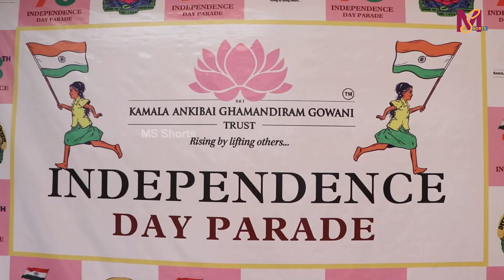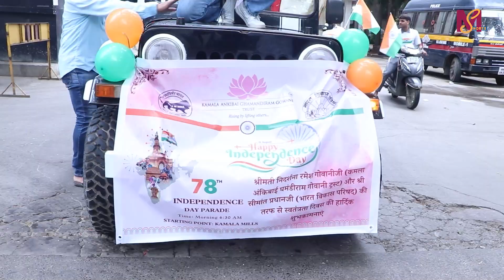Taha Shah,Tanisha Mukherjee Join Nidarshana Gowani To Lead A Dynamic Independence Day Celebration